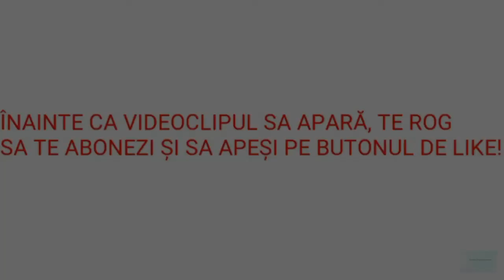KIMSE BILMEZ |DRAGOSTE SI SECRETE- EPISODUL 12